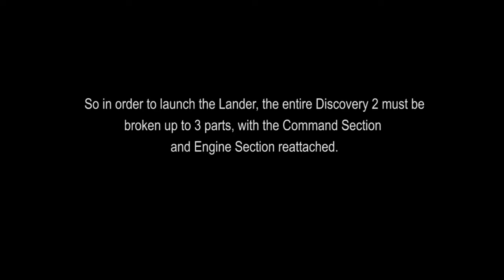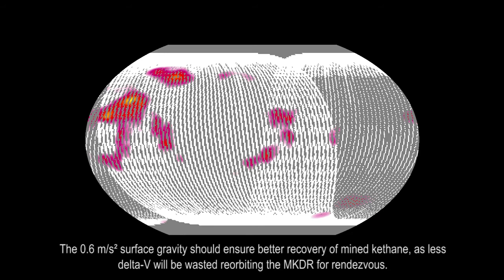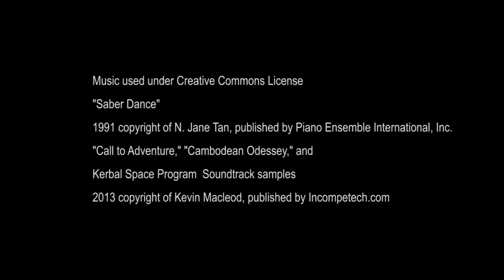Discovery 2: Mission to Jool Part 7 (KSP)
This is part 7 of my "Mission Report" from my Kerbal Space Program Jool mission.Parts 1-6 are viewable

With this one, I tried to explain the ship design along with the reasons for doing some maneuvers.